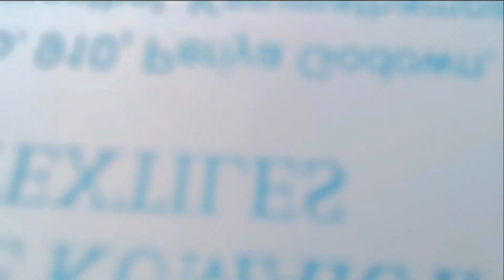My New vlogs in tamilnadu || मेरा नया व्लॉग Tamilnadu ka 🙏🤓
mera New vlogs
amit vlogs
ms gaming vlogs